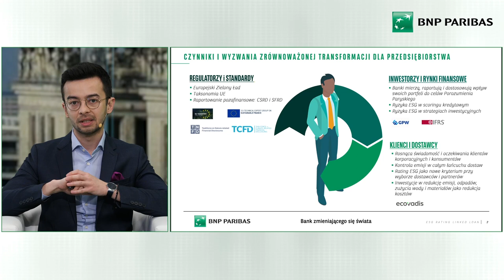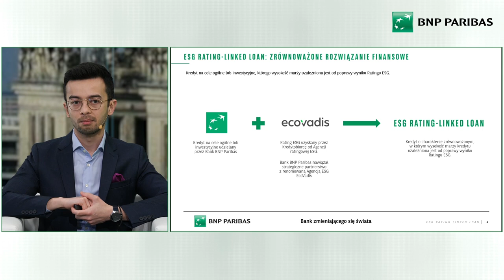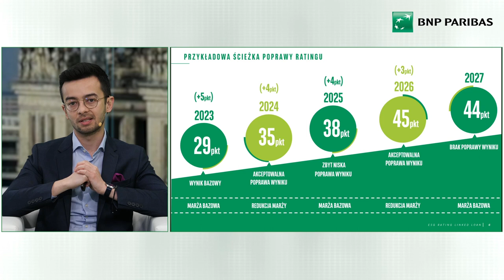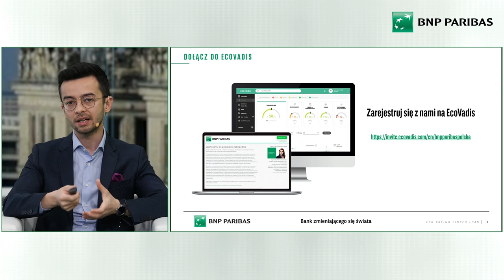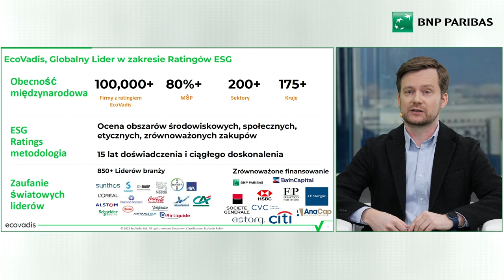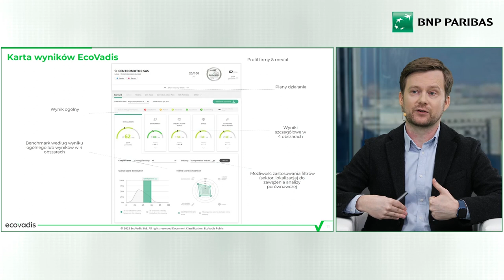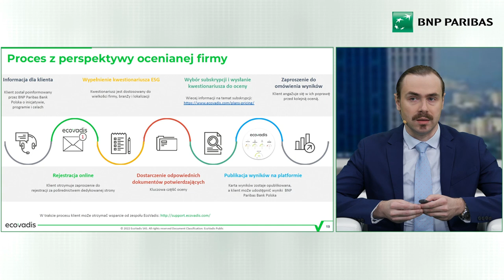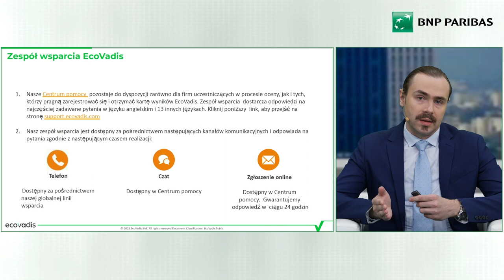BNP Paribas 20.03.2023